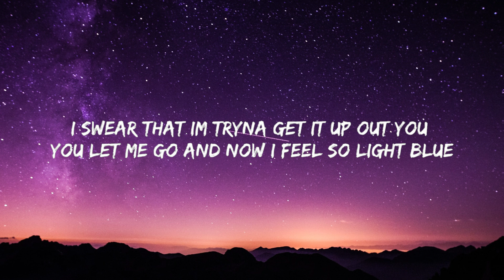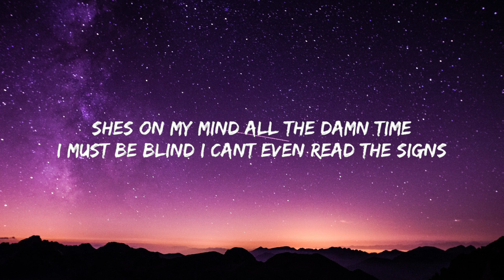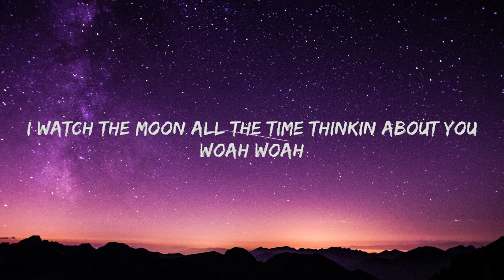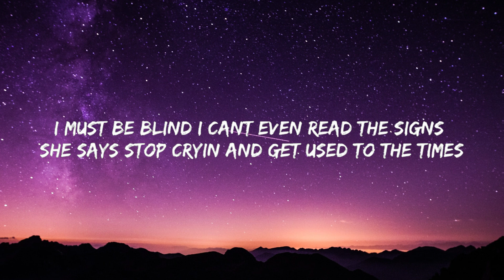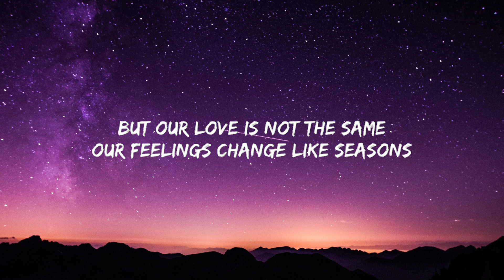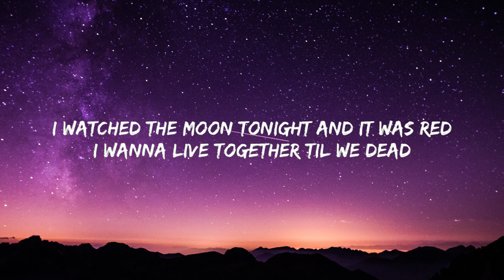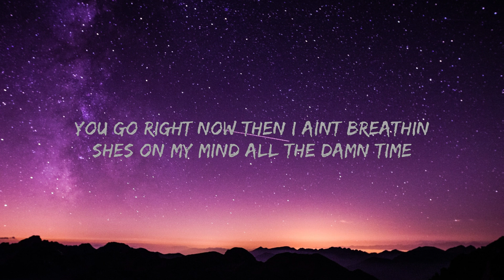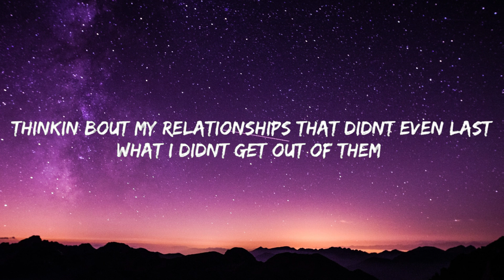Lil Uzi Vert - Red Moon (Lyrics) 🍀 Hot Lyrics 2024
Lil Uzi Vert - Red Moon

(Lyrics):
[Intro]
I watch the moon all the time thinkin' about you
Woah, woah
Woah, woah
Woah

[Verse 1]
I watched the moon tonight and it was red (It was red)
I wanna live together 'til we dead
I tell myself that I can change (I can change)
Remind myself to not complain (To not complain)

[Chorus]
But our love is not the same (Woah)
But our love is not the same
Our feelings change like seasons
You tell me that you leavin'
You go right now, then I ain't breathin'
She's on my mind all the damn time
I must be blind, I can't even read the signs (Shut)
She says, "Stop cryin', and get used to the times"

[Post-Chorus]
Not the same
You go right now, then I ain't—

[Verse 2]
Lost myself and then I made my bedroom
Sittin' back thinkin', got too much head room (Yeah)
Thinkin' 'bout my relationships that didn't even last (Woah)
What I didn't get out of them, I swear that I'm tryna get it up out you (You)
You let me go and now I feel so light blue
I'm by myself and I'm just starin' at a red moon
I'm by myself and I'm just starin' (Please)
Starin' (Please), woah
The red, yeah (Yeah)
Yeah (Yeah), yeah (Yeah), oh, oh

[Chorus]
I must be blind, I can't even read the signs